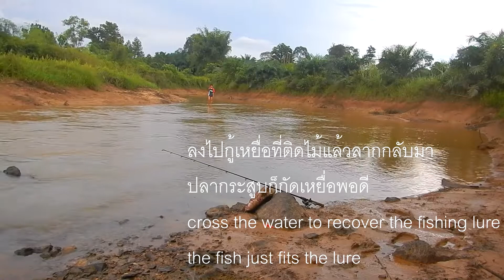Fatrap7 Hampala to keeping lure​ | เดินลงไปเก็บเหยื่อที่ติดลากกับมาปลากระสูบกัดพอดี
ลงไปกู้เหยื่อที่ติดอีกฟากนึงพอโยนเหยื่อออกก็ให้เพื่อนร่วมทริปกรอสายเก็บให้หน่อยผลก็คือปลากระสูบเข้าชาร์ทเหยื่อทันที